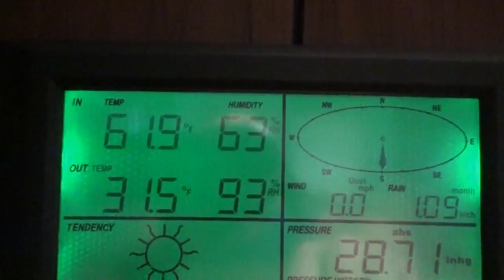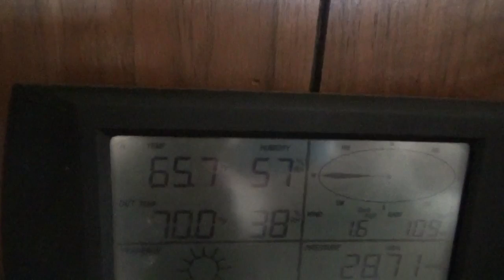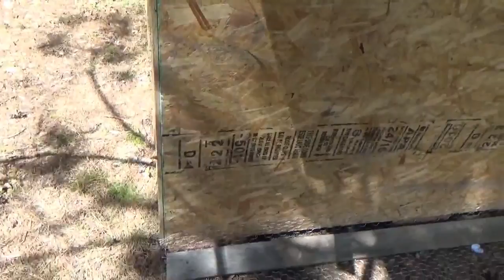Setting Up Chicken Mansion 2017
I am building a large walk in chicken coop with nesting boxes, a brooder, storage cabinets and more. It is going to look like a small cottage. I hope to have the chickens in there this night.

So far the chicken mansion is coming along very well. I have finished the sheathing the other day and now I am working on the interior and the door.

I put boards up in the rafters to block the wind from blowing in there. This makes a huge difference on the inside temperature.

I also built a door for us to enter. It moves smoothly on its hinges now and has a latch high up where critters cannot reach it. A raccoon would be smart enough to open the latch and enter the chicken coop if it was in reach.

I then build a storage space for the chicken feed. I have two large metal trash cans which I use to keep critters out of the feed. I put them on boards to keep them off the ground and then built a shelf over them.

The shelf will be hinged so I can lift it up to access the chicken food inside. Then I can drop the lid and put pine shavings on top.j

The shelf will keep the chickens off the trash cans, keeping them clean.

Above the chicken food storage I plan to build a storage cabinet with closing doors to keep extra feeders and medicine.

On the other end of the chicken coop I will have nesting boxes for the hens and above that a chick brooder for the little ones.

The brooder will be insulated and heated by a solar powered halogen lamp. This will have a thermostat control to turn it on and off as needed to save energy.

There will be solar powered LED lighting inside the chicken coop on a timer for winter time. This will extend the light hours in the chicken coop for nesting hens. In this way we should get more eggs in winter.

Outside the chicken mansion I will have a porch over the front door with hanging potted plants. I will have window boxes full of flowers as well on each side.

The siding will be pine boards which I got from the local sawmill recently.